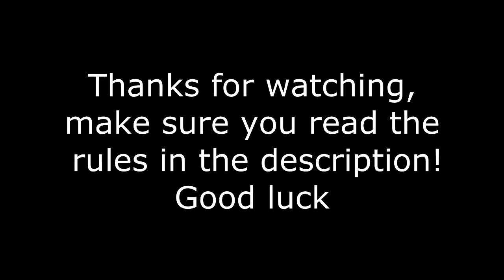WIN 50K ON ULTIMATE TEAM-Football quiz!!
Hey guys, sorry there hasn't been many videos recently. We've had so much uni work to do. Thanks for sticking with us though, when we finish uni (May), there will be some great videos uploading.
Anyway, the rules:

 Youtube says you have to have clear rules with competions so here they are!
1) You have to correctly predict all 5 games to win the prize.
2) You have to enter before the first game kicks off.
3) If more than one person correctly predicts the scores than all people who do will win the 50k ultimate team prize.
4) The 50k on ultimate team is only available to people who play ps3/xbox360. Sadly we cannot provide the prize for PC.